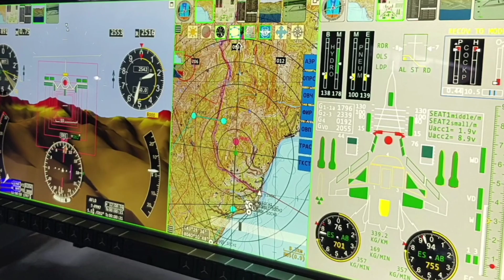THE ULTIMATE BATTLE BETWEEN RUSSIAN MADE MIG-35 V/S CHINESE MADE J-20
Brace yourself for the ultimate aerial duel. Compare the MiG-35 and J-20 in a head-to-head analysis of speed, agility, and firepower.

TIMECODES
0:00 - INTRO
0:22 - MIG-35
0:58 - J-20
1:28 - COMPARISON
1:56 - CONCLUSION